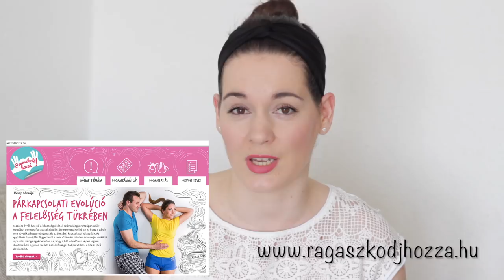A MI LOMBIKSZTORINK - BESZÉLJÜNK RÓLA!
A videó a Ragaszkodj hozzá!​ kampány támogatásával készült. A weboldalon hasznos tanácsokat olvashatnak azok, akik szeretnének babát, de valami miatt nehezen jön össze. Ezen kívül a tudatos családtervezéssel kapcsolatban is találtok írásokat, így azoknak is érdemes ellátogatni az oldalra, akik csak későbbre tervezik a babát. Nagyon örülök, hogy ezzel a videóval én is a kampány részese lehetek és bízom benne, hogy hasznosak lesznek a benne elhangzó információk.

*Szponzorált tartalom.

Videószerkesztő: iMovie
A vlogokat Sony Cyber Shot kamerával és/vagy telefonnal veszem fel (iPhone 8 Plus).